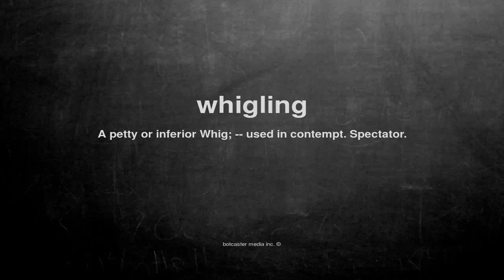What does whigling mean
What does whigling mean in English?